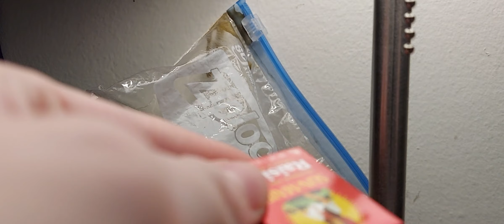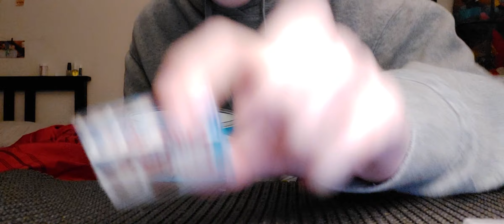a mini brand check up